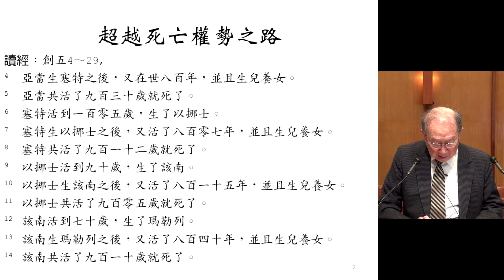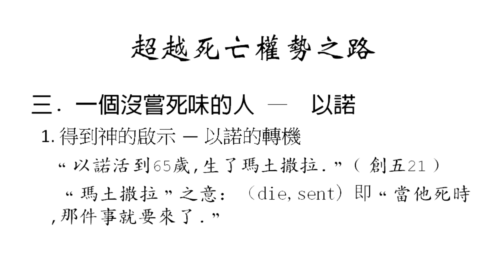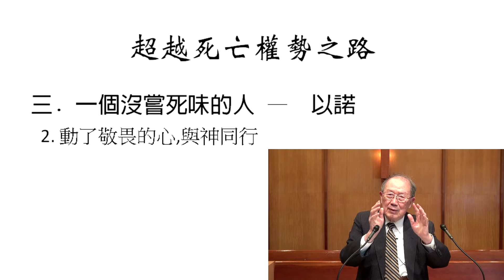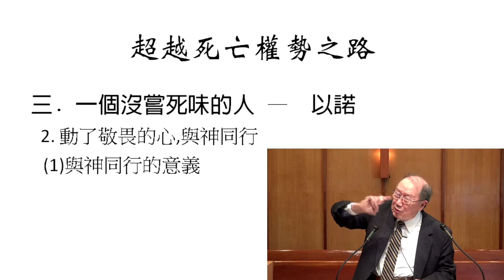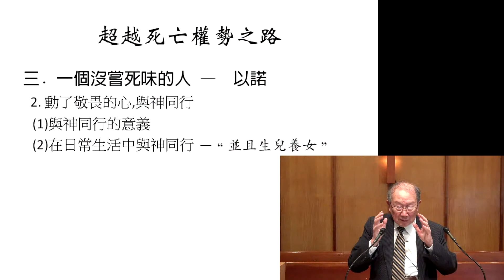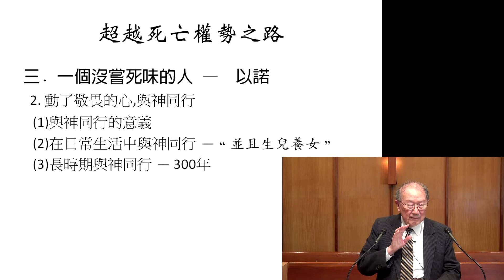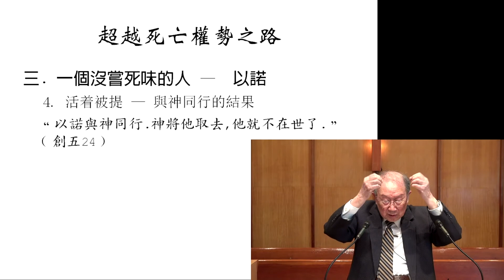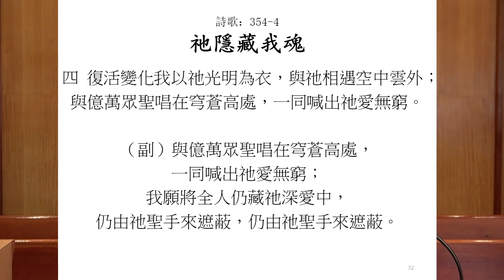溫哥華基督教會Vancouver Christian Assembly: 超越死亡權勢之路